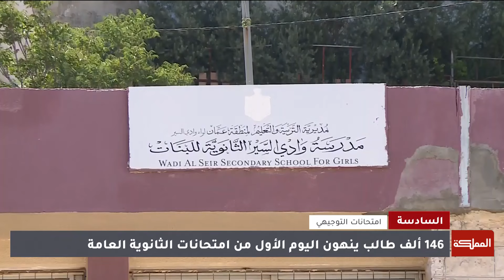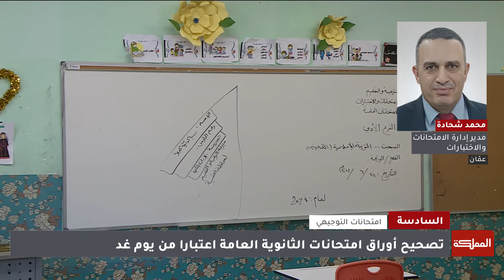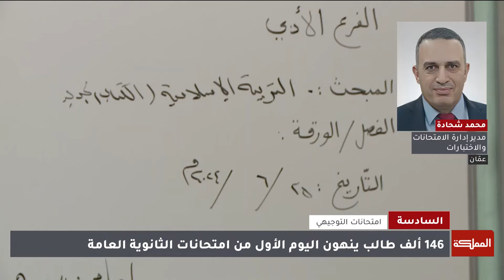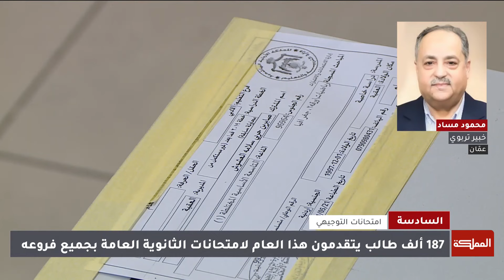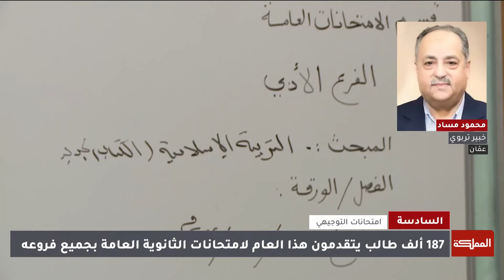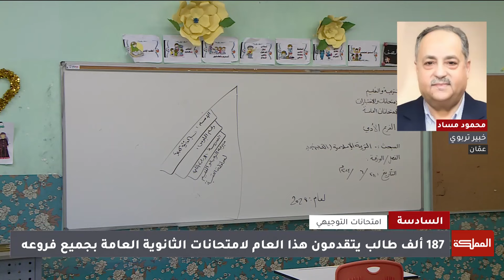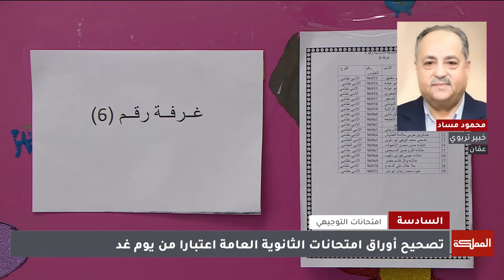السادسة | التوجيهي يطوي صفحة الامتحان الأول والتصحيح ينطلق غدا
مدير إدارة الامتحانات والاختبارات في وزارة التربية والتعليم محمد شحادة
الخبير التربوي محمود مساد

ـــــــــــــــــــــــــــــــــــــــــــــــــــــــــ
AlMamlakaTV
Al Mamlaka
أخبار الأردن
أخبار العالم